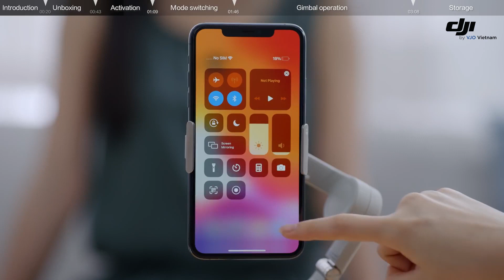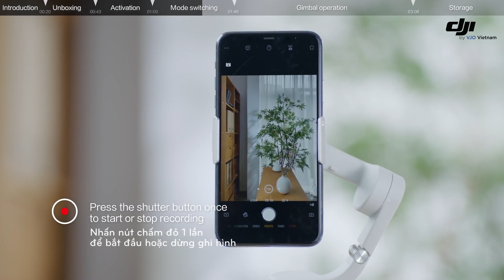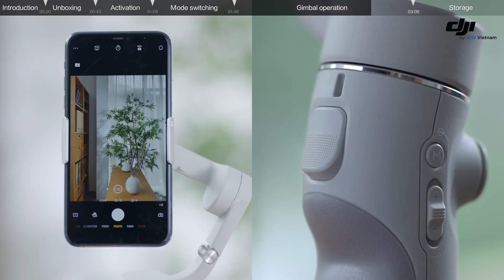Hướng dẫn sử dụng Gimble DJI om5 khi mới mua về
Nguồn: DJI Việt Nam
những thao tác sử dụng cơ bản nhất khi mới mua gimble Dji Om5